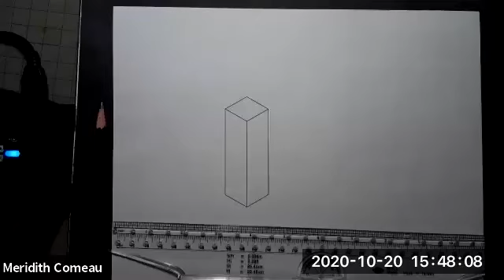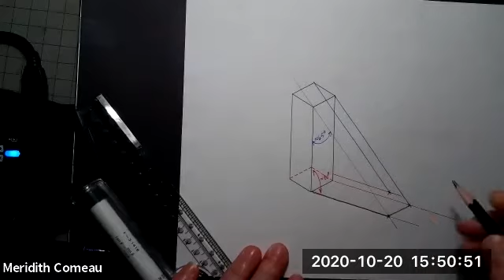Shadow single box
This video has not sound.  Demonstration of how to plot out a shadow for a tall box.